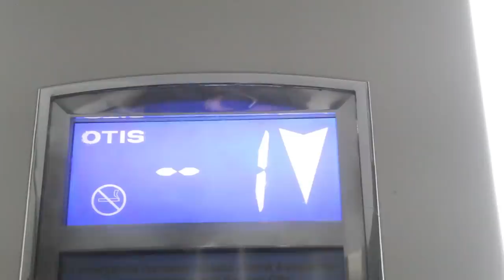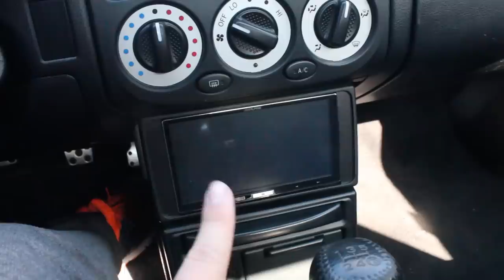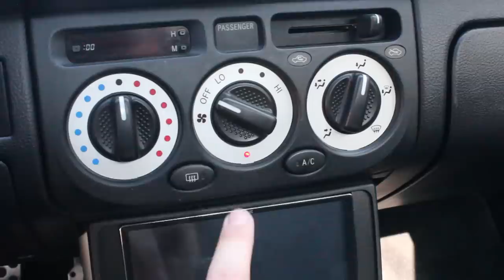TOYOTA MR2 SPYDER ZZW30 1.8 VVTi 2000 | REVIEW A FONDO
Abre el capó , ¿no confías en mí?

► DIRECCIÓN POSTAL PARA ENVIOS:
Javier Castilla Estrada
Ap 5044
C.p. 14006
Córdoba, España
► FAQ:
Coche: Toyota Mr2/MRs 2000 1.8 VVTi
Cámara: Canon 60D / Canon 600d (rebel ti3)
Micrófono: Interno cámara o externo con grabadora.
Programas edición: Adobe Premiere CC 2017